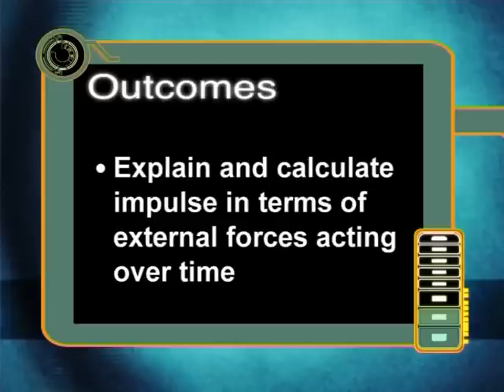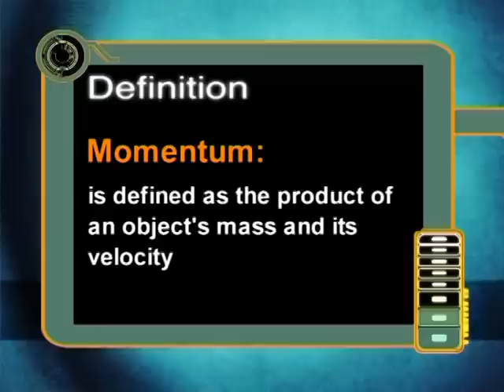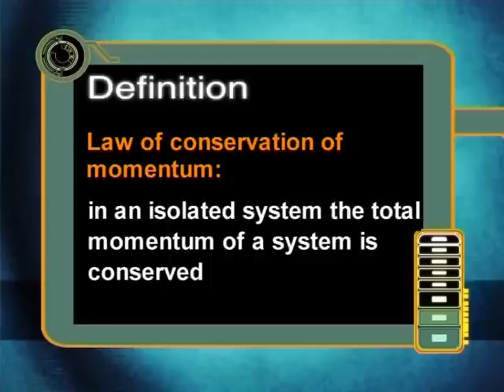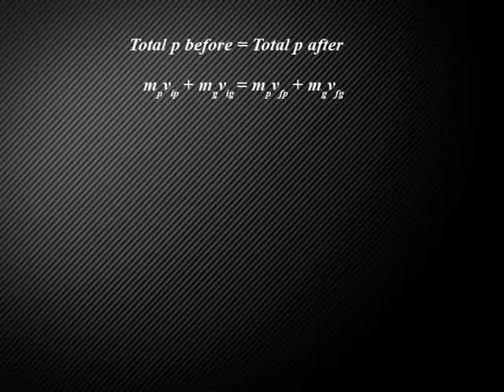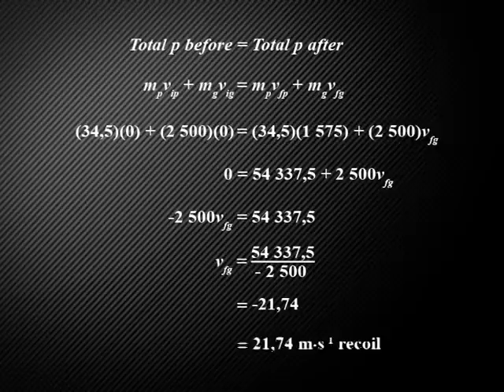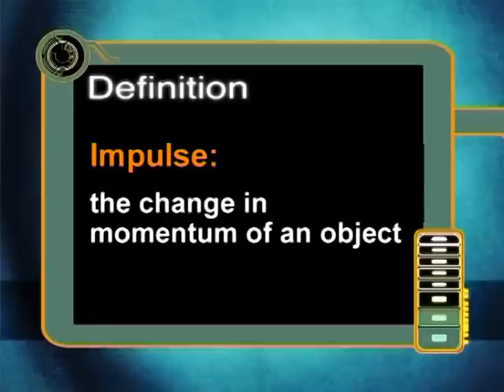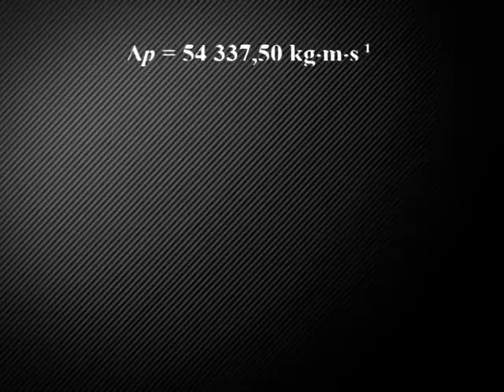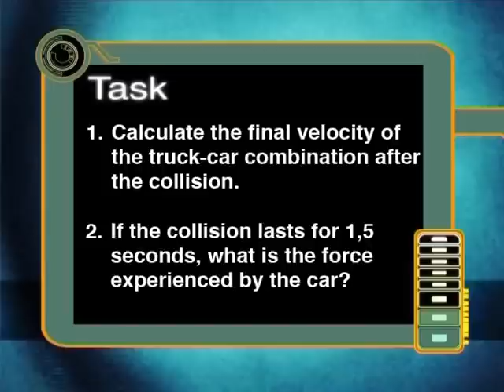Momentum and Impulse